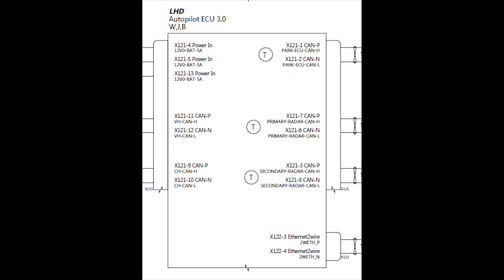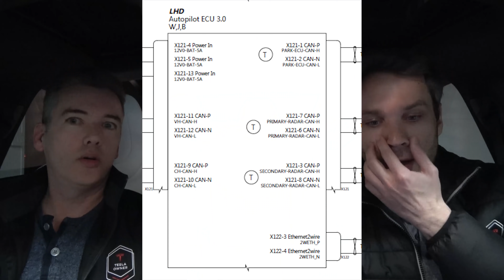Tesla AP 3.0 Shipping Early? With 2 Radars?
Tesla Autopilot 3.0 might be shipping on cars right now! Why do we think that? Check out the proof.

Get 6 months of FREE Supercharging on any new or inventory Tesla Model S, X, or 3 (ANY Model 3, not just performance)! Use this link to configure yours today or if you order an inventory vehicle, let your delivery specialist or owner advisor that you are a referral and to use code "david8738" and they will give you 6 months of FREE Supercharging!

Looking for an Inventory or CPO (Certified Pre-Owned) Tesla? Look no further! for a fully searchable inventory of available vehicles from Tesla Motors. 100% Free to use with price history, saved searches, and email alerts.

TSportline Discount $50 off any order over $500!

4K Vlogging Camera
4K Video Camera